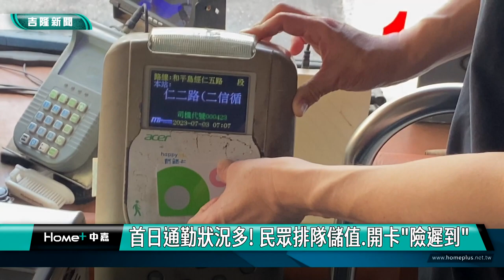TAPSS月票｜TPASS｜TPASS月票迎首上班日! 謝國樑視察乘車狀況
(中嘉吉隆新聞 記者黃紹銘/基隆報導) TPASS通勤月票上路的第一個上班日，基隆市長謝國樑特別到車站視察，了解各交通運輸的使用狀況。不少基隆市民忘了開卡，導致第一個上班日，在車站排隊開卡。此外，搭火車要走特別通道，以及票卡須月月儲值，民眾得花點時間習慣這些規定。有關於通勤族反映希望能自動儲值，市長謝國樑表示，會將民眾意見向交通部反映，提供更便捷服務。
TPASS通勤月票上路的第一個上班日，民眾排隊，有些市民還是不太熟悉，加值與搭車的流程。
TPASS上路第一個上班日，客運和火車站服務台都有排隊開卡的人潮，因為不少人誤以為不用開卡就能使用。橫跨北北基桃的TPASS月票可以直接購買，也可以在原本的悠遊卡內儲值1200元設定。不過，兩種途徑都必須到特定窗口設定開卡。
基隆市長謝國樑一早就從二信循環站，手持TPASS月票卡搭乘市公車，在車上還有民眾詢問相關訊息。
來到國光客運車站，謝國樑視察民眾儲值情況，不過，儲值的機器似乎有點卡卡的，讓民眾花不少時間辦理開卡。
隨後，謝國樑前往火車站，視察民眾持TPASS走特定通道情形，針對民眾反映，目前沒有自動儲值功能，謝國樑表示，會向交通部反映，希望提供更便捷的服務。
月票剛上路，第一天上班日，狀況還真的不少，不過，因為價格真的划算，還是讓通勤族很有感。